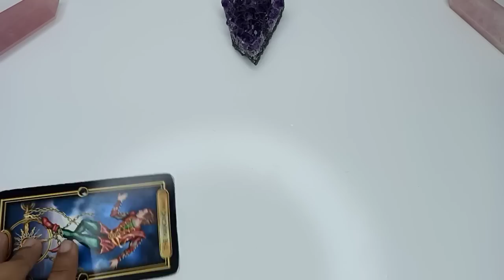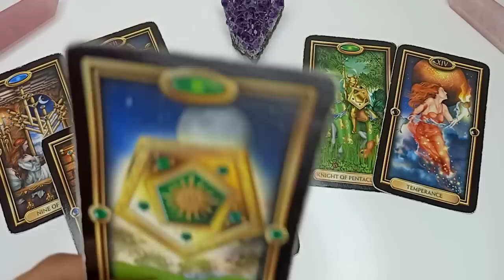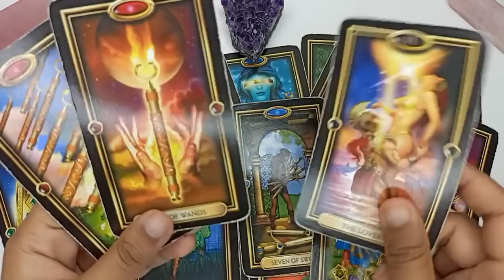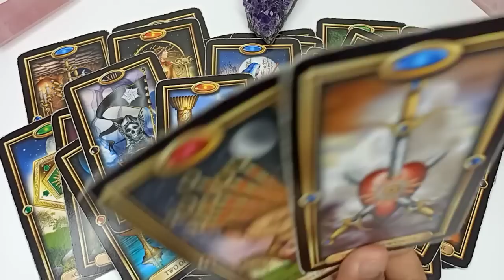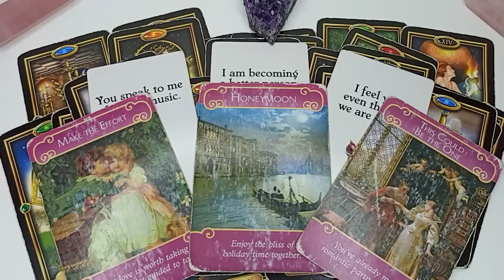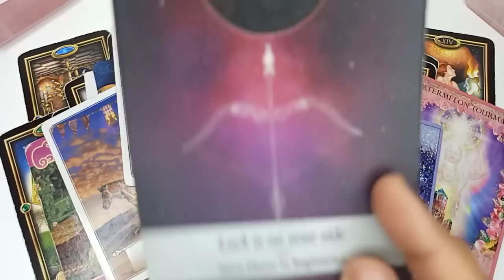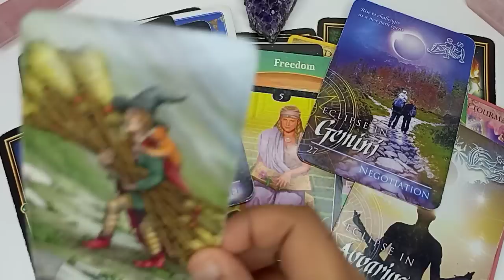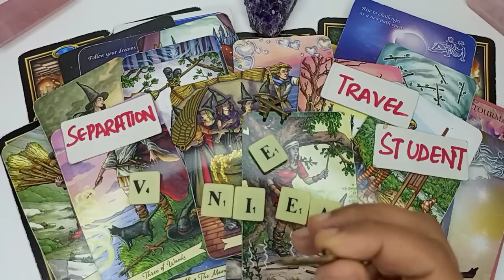VIRGO MAR "DEEP MAGNETIC PULL🧲😱 SOMEONE IS ABOUT TO SEND YOU A LOVE MESSAGE 💌✍️ COMMITMENT COMING"💏💕